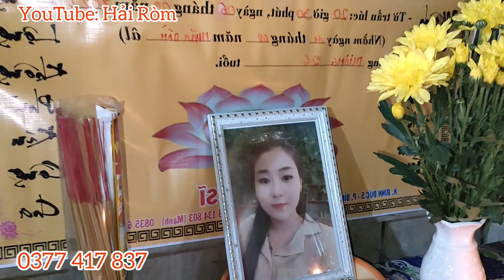Trực Tiếp trục vong "Thiếu Nữ Ngọc Linh" 26 tuổi Nạn nhân Chết Cháy ở Bình Dương hiện hồn về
Hải Ròm TV, thiếu nữ xinh đẹp, thiếu nữ Ngọc Linh 26 tuổi, hải ròm tv, hóng biến 24h, Karaoke Bình Dương,